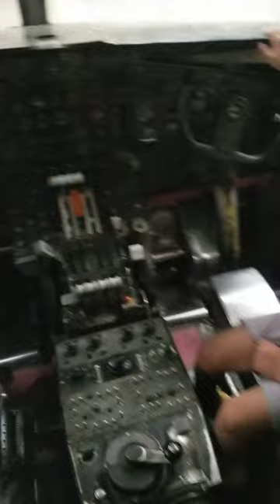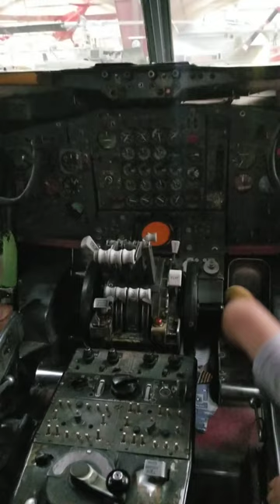November 24, 2021